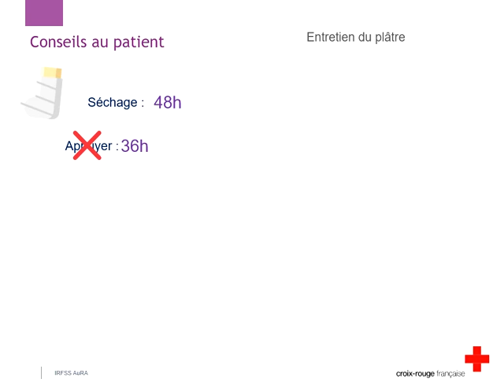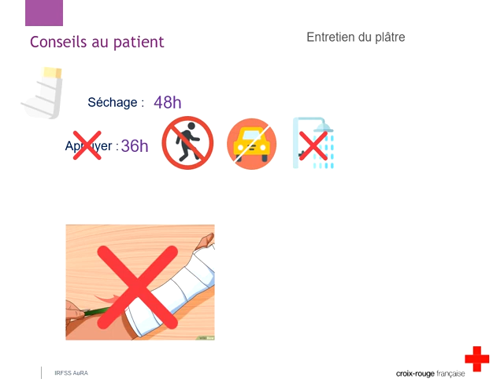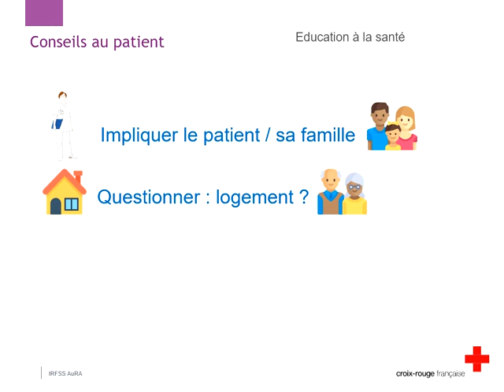Surveillance et conseils aux patients - Immobilisations plâtrées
Cours de l'UE 2.4 Processus traumatiques - Semestre 1